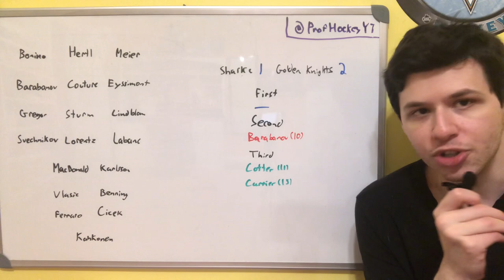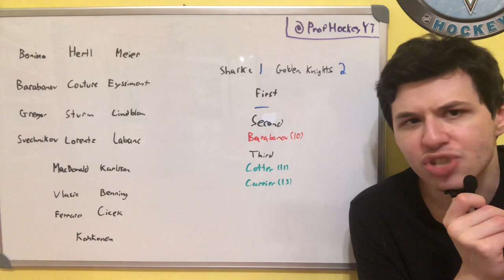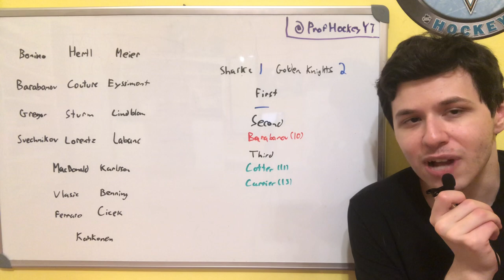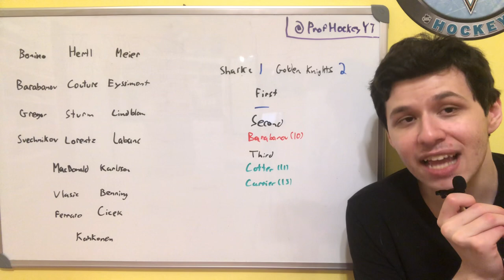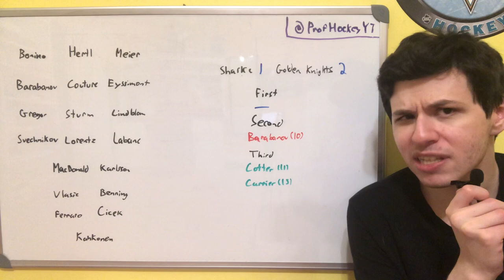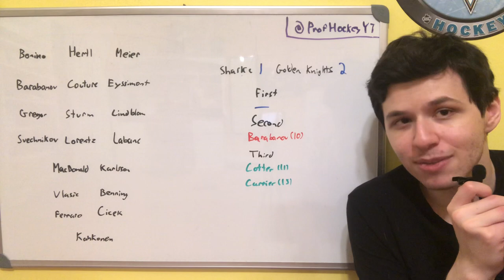February 16th, 2023 Sharks @ Golden Knights Review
Reviewing the game between the San Jose Sharks and the Vegas Golden Knights.